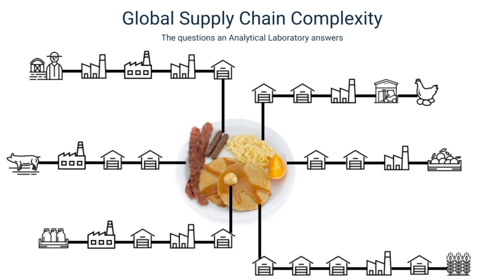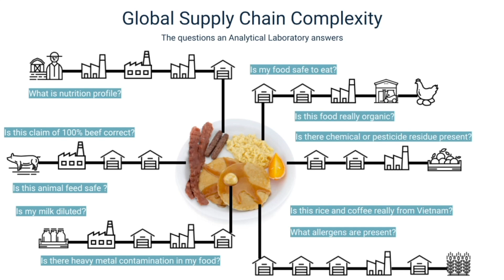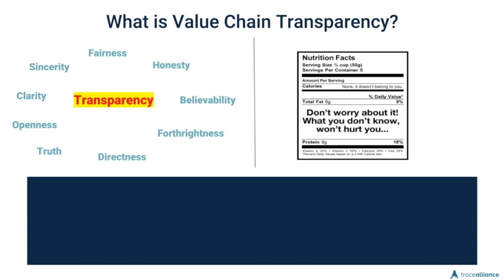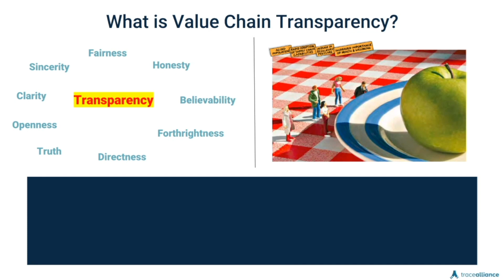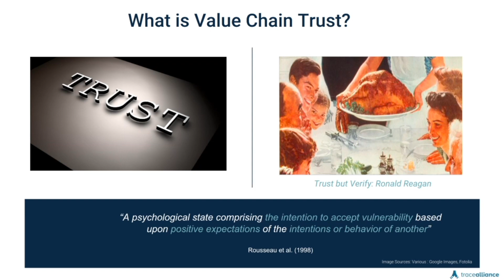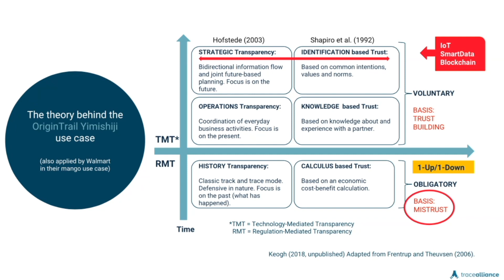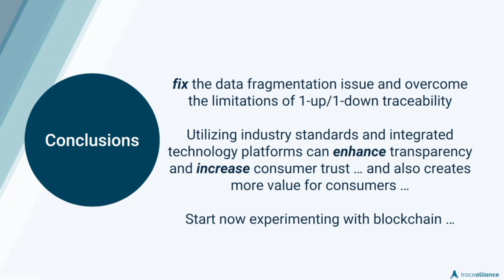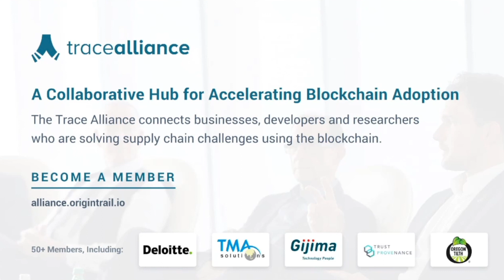John G. Keogh: Blockchain-driven Value Chain Transparency & Trust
John G. Keogh, Chairman of the Trace Alliance, presents his expert view on the blockchain-driven value chain transparency and trust.

John G. Keogh is an innovative thinker with over 30 years of industry experience. He has lived and worked in Europe, North America and Asia and held executive roles such as Vice President of Supply Chain Management, Vice President of eBusiness/CIO, Managing Client Principal for Supply Chain, RFID and Manufacturing Solutions, Global Director Product & Consumer Safety at GS1 Global Office and Senior Vice President of Traceability and RFID at GS1 Canada. John’s clients range from industry executives to government officials, inter-governmental agencies, enforcement agencies, industry associations, solution and services provider CEO’s spread primarily across food, beverage, tobacco, consumer goods and services. He is a sought-after speaker, moderator/facilitator and expert advisor.

He holds a post-graduate Diploma in Management, an MBA in General Management and an MSc in Business and Management Research (with distinction). He holds certifications in quantitative and qualitative quality control, production and inventory management (APICS CPIM) and in the design and implementation of RFID. He is currently undertaking a research doctorate (DBA) in food chain transparency and consumer trust at Henley Business School, the University of Reading.